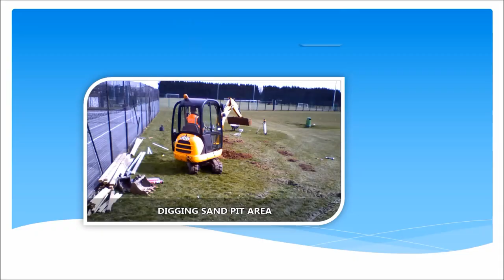Multiple Lane Long Jump Running Track Exmouth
Multiple Lane Long Jump Running Track Exmouth is presented in this video. Long jump runway tracks should be fitted by industry experts to ensure the greatest outcome. To build a long jump, the very first thing you do will be the preparation groundworks. If your groundworks are not done correctly, it can cause lots of problems. The previous floor would be excavated to the essential level to ensure a strong sub base. To create a steady foundation for the long jump run-way, the floor surface area should be compacted. Then PCC solid edges are installed for the border and a geotextile membrane is added. The geotextile layer really helps to reduce unwanted weeds from growing up around the long jump space. To make the sub-base surface compact, MOT type one stones are put within and compacted. A tarmac surfacing coating is included to turn it into a porous and also a flat area and then take off boards could be set. Sand pits are recommended at the bottom of long jumps, we are able to set up this type of area in a collection of models and also requirements.

If you like athletics, we recommend having a look at this page. Here you can see information about the Officials Competitions.

There isn't just one kind of flooring for multiple lane long jump running track facilities. Long jump run-ways can have artificial needlepunch or maybe polymeric rubber surfacing. Both of these surface area kinds are permeable which means that liquid will be able to drain through and then in to the land surface. The needlepunch flooring will be rolled out on the sub base and fixed using glue. The materials are woven to create a solid surfacing. Fine sand infill will then get spread all through the carpeting to offer very good performance characteristics. Lots of educational institutions as well as recreational establishments have the needlepunch turf installed for long jump run-ways. A needlepunch carpet can be used as it's softer and much more comfortable for young users. Sports facilities choose to have polymeric rubber surfaces, as it is utilized by numerous pros as well as industry experts. It is a hard surface which can be set up in different specifications to suit every establishment. You can find out plenty more information regarding long jumps

What this video is about:
Multiple lane long jump
Long jump running track
Athletics install
Installing long jump
Compact athletics
Track and field
Track athletics
Field athletics
Long jump facility install
Athletics facility

If you are interested in watching more videos like this, we recommend having a look at this playlist Here you can see more long jump installations.

We're truly grateful that you've taken your time to look at our clip. We would like to read your feed-back; our expert team will answer any queries that you could have. Do not forget about pressing the like icon in addition to share the video You can watch lots more of our videos and get notifications with regard to our most recent uploads; all you should do is subscribe to our channel